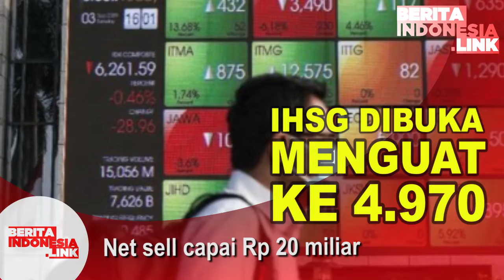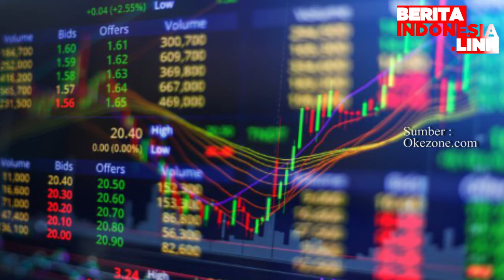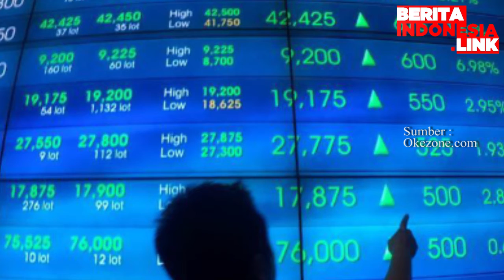IHSG Menguat Pada Hari ini naik 36,58 poin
Indeks Harga Saham Gabungan (IHSG) dibuka menguat pada perdagangan hari ini. Rabu (23/9) pukul 9.05 WIB, IHSG naik 36,58 poin atau 0,74% ke 4.970,67.

Seluruh indeks sektoral naik menyokong pergerakan IHSG. Kenaikan dari yang terbesar secara berturut-turut adalah indeks sektor industri dasar, keuangan, manufaktur dan sektor barang konsumsi.